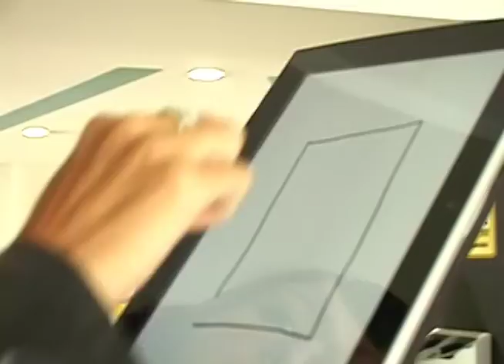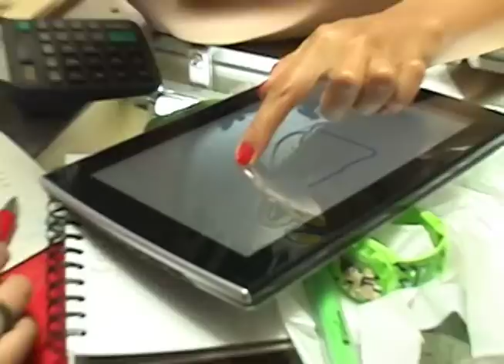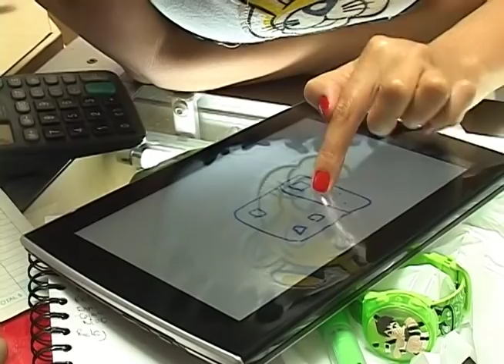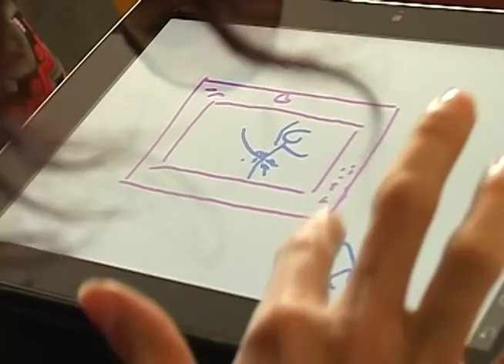Voxpop Aparatos tecnológicos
Cristina salió a un centro comercial y acompañada de varios integrantes de nuestro equipo creativo, le entregaron un tablet a la gente para que en ella dibujaran el aparato que querían para este año.